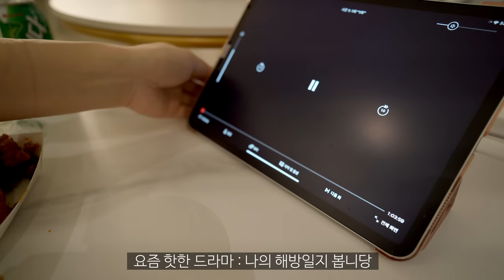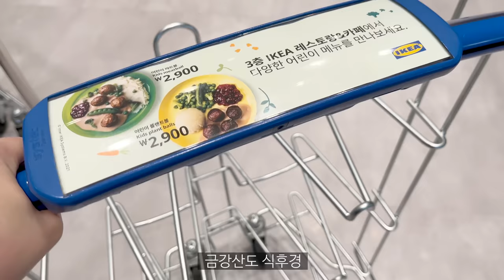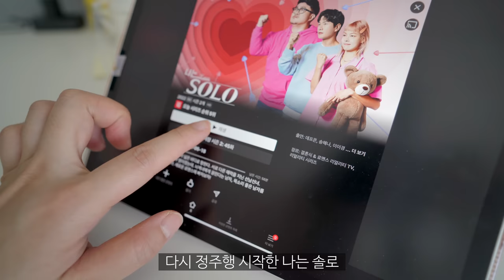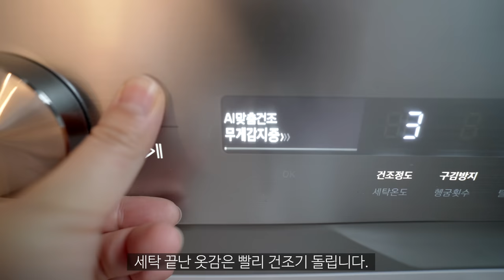ENG)🍜이정도면 먹방브이로그 해도되나요. 타코야끼와 불닭 꿀조합 먹고 이케아 다녀온 일상. 깨끗히 집청소, 여름맞이 수박 손질, 3종 반찬만들기, 순대볶음, 쇠고기무국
먹고 싶었던 타코야끼와 불닭 조합을 먹어봤어요.🥹
미뤄두었던 이케아도 다녀오고
여름맞이 수박도 먹고 알차게 보낸 일상이에요오.
미뤄두었던 일정을 해치운 기분이라
홀가분하게 보냈던 한주였어요.
다들 편안한 밤 보내시고 돌아오는 월요일도 화이팅! 💪

냄비.후라이팬 : 네오플램 피카, 키아라, 락앤락, 베카
인덕션 : 삼성 더플레이트 NZ60R7703PW
오븐 : 라쿠진 미니 오븐
주방칼 : 헹켈
머들러 : 벨르디자인 머들러(쿠팡)
핑크 & 베이지 브런치세트 : 나인웨어(오늘의집)
골드 투명 접시 : 오리엔탈무드(오늘의집)
핑크 & 직사각접시 : 메세라미카(오늘의집)
핑크색 보온 주전자 : 달팽이리빙(오늘의집)
와플메이커 : 모리츠 MO-SM3011W
화이트 우드 식기 : 오드리마켓
티포트 - 더블 스마트 여과기 : 초록창 검색
커피머신 : 플랜잇 PCM-NF15
그라인더 : 플랜잇 PGR-N007
주방 수납장 : 아이엔지가구
핑크 등쿠션 : Yuze
스테이크팬 : 모던하우스 22cm
양념통 : 탁가온
야채탈수기 : 모던 하우스
도시락 : 밀프랩
스프볼 : 시라쿠스 - 스프볼 L, 접시 M
텀블러 : 밍랑마켓(에이블리)
믹서기 : 보아르
사각냄비 : 에지리 - 사각냄비 검색